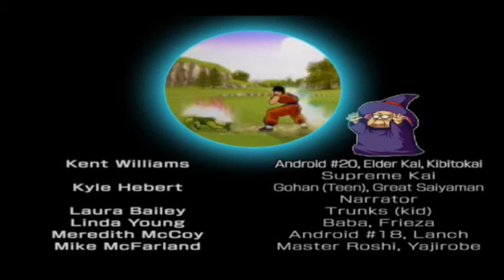Let's Play Dragonball Budokai AF HD (Part 35) - Tien's Dragon Universe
Chaotizu finishes Tien's story for him...